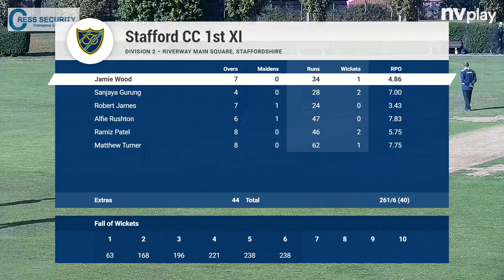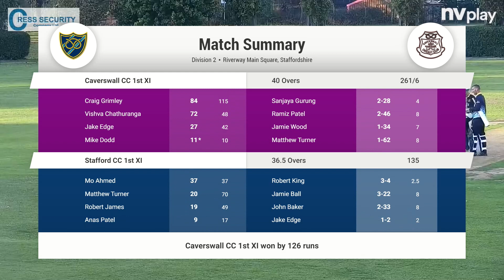Highlights Stafford 1st XI v Caverswall 1st XI